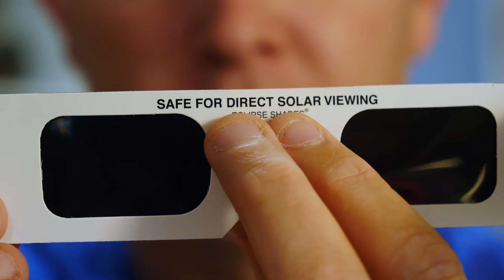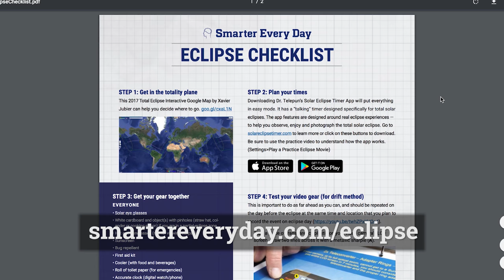TOP 10 ECLIPSE DAY Things to know (please share) - Smarter Every Day 174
Please SHARE so people know what to look for on Eclipse Day! (NOTE: Be sure to get the correct app! There are two. You want actual timer, NOT the GPS converter)

❓Mystery Item (just for fun)

Warm Regards,

Destin